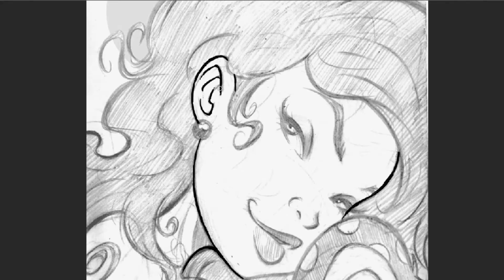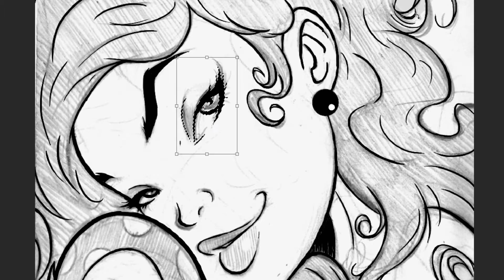Poison Ivy - Digital Ink + Color Base #2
Entintado Digital en photoshop + Color Base